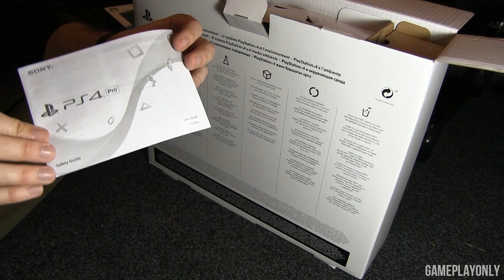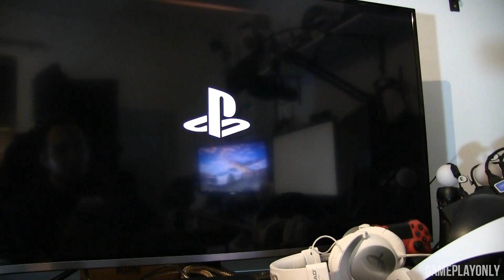PS4 PRO UNBOXING & Size Comparisons (no commentary)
Enjoy the PS4 PRO UNBOXING with Size Comparisons to the original PS4, Xbox One and Xbox One S.